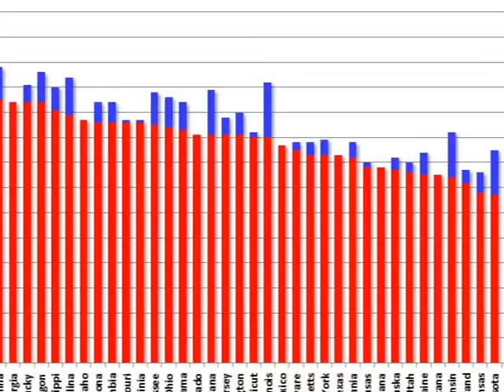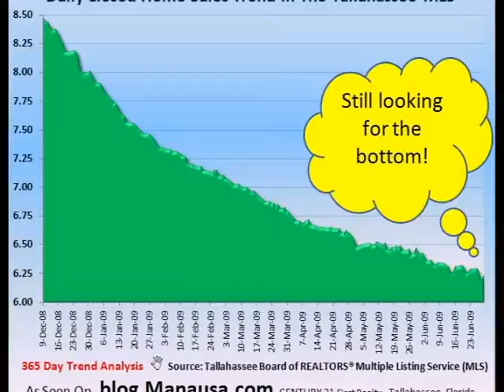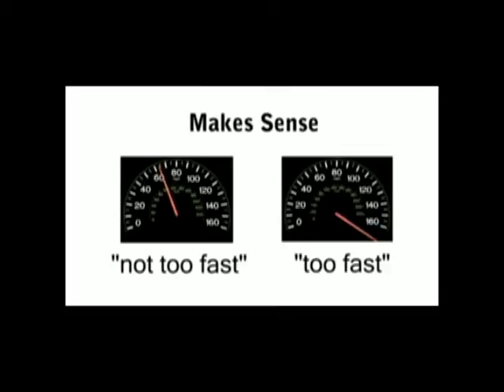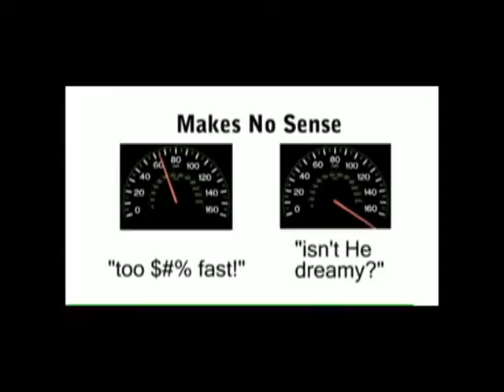BIg Idea.avi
"Big Idea" project video for my English Class at Kaplan University. yes govt. spending is out of control and no one is fixing it. I'm just a man with a voice.

Budget Road trip from youtube thanks to those that made that video as well.